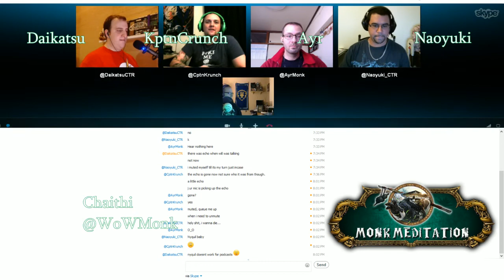Monk Meditation - Ep 10 - Something with Weaving at the End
We have a new Brewmaster joining us. Ghostcrawler is leaving Blizzard. And we have some big news for mistweavers going into Warlords. This is Monk Meditation, Episode 10.